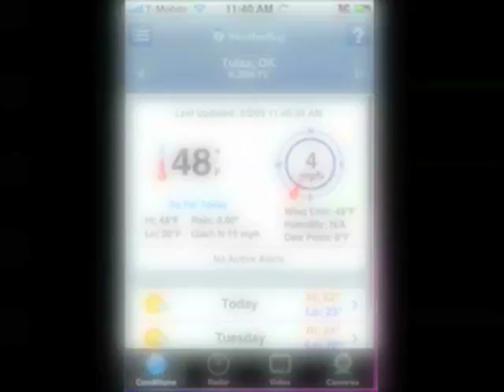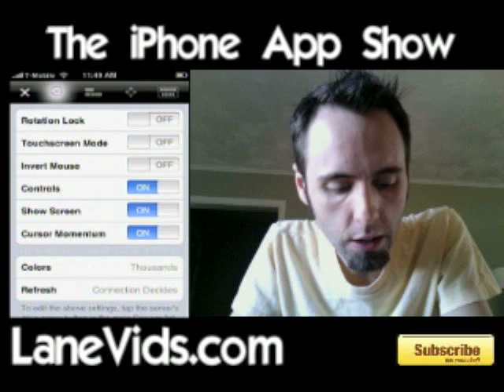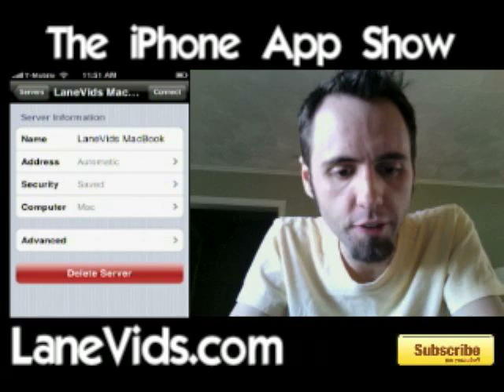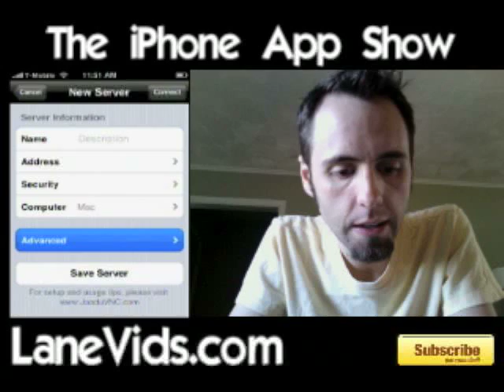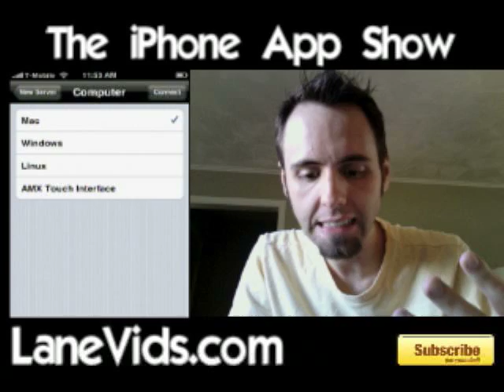iTeleport (Jaadu VNC): Ep 19: The iPhone App Show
Jaadu VNC is one of the best VNC apps that you can get for your iPhond or iPod Touch. With ease and very little set up, you can be controlling your computer through your iPhone with a Virtual Network Computer. It works with both Macs and PCs.